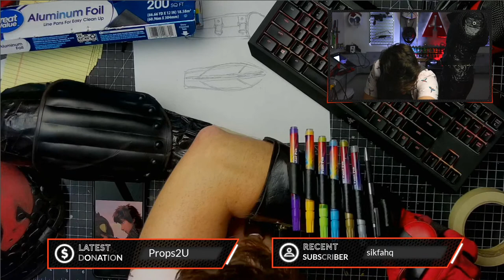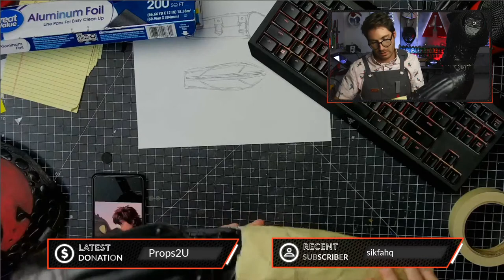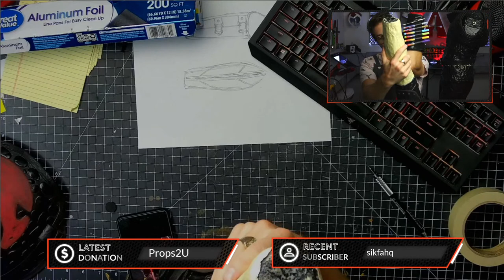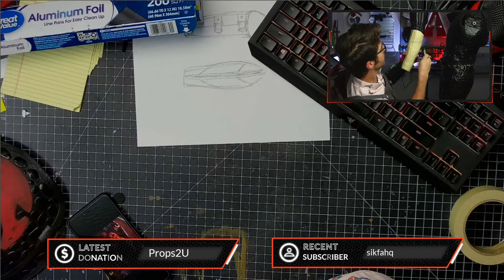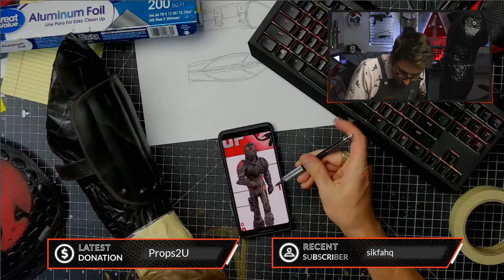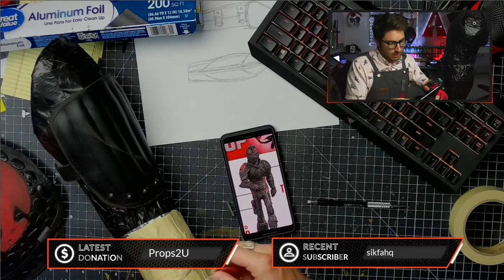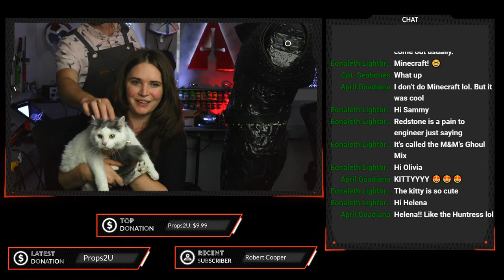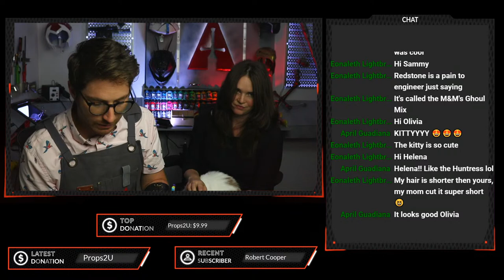Hiccup Vambraces - Planning/Patterning | Cosplay Apprentice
Let's plan out and start patterning Hiccups Vambraces

Join me live! Let's Hang out, have some fun, and answer some Q's.

Also, we now have a discord set up! I hope you can all come join us over there: here is the

Now we have a place to hang out with eachother throughout the week as well as on the Live Streams.   :)

Spice rack clips

Come With your Cosplay Questions and Let's Hang Out and Have Some Fun Together! Stream Team Assemble!

Acrylic Paint Pens for Patterning